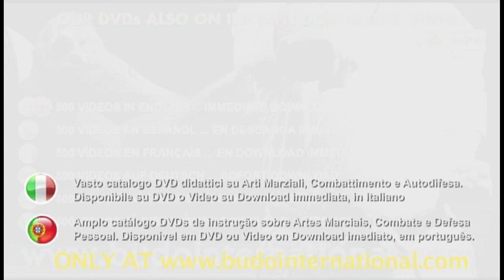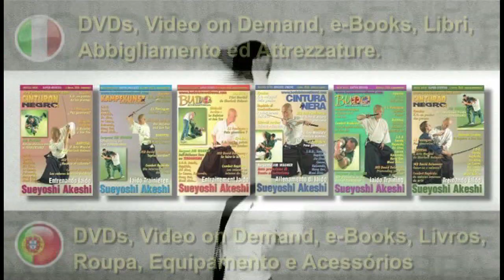Kapap Gun Fu. The Martial Art of Gun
Avi Nardia begins a new series of works focused on CQB and high-risk situations. Some can be good shooters but bad fighters and it's preferable to develop the fighting spirit, not only teaching how to be good shooters, but also to handle aggressive situations to face reality and violence. To achieve these principles, acting with determination and confidence is essential. This first work explains in detail the regulations on the handling of the weapon, holstering and drawing the gun, ways of grasping the gun, loading, hand changes, changing magazines, one and two-handed work, covering and concealing yourself, shooting with precision while you are on the move, and shifting quickly and safely in conflict areas managing them proactively, not reactively. Avi Nardia Kapap Combatives takes us to the next level in realistic self defense. 81 Min.